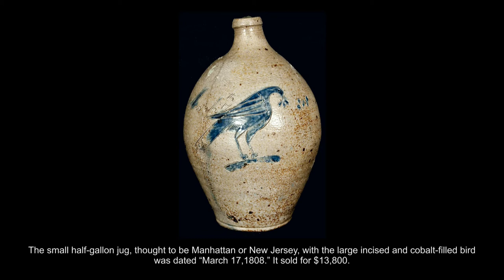Crocker Farm's November 3rd Pottery Auction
The Antiques and the Arts Weekly's coverage of Crocker Farm's November 3rd Pottery Auction